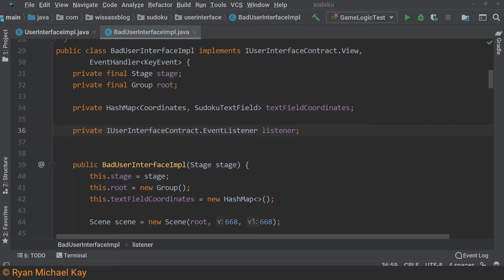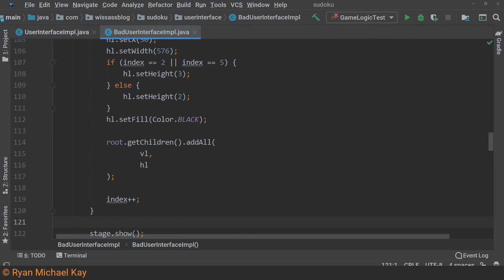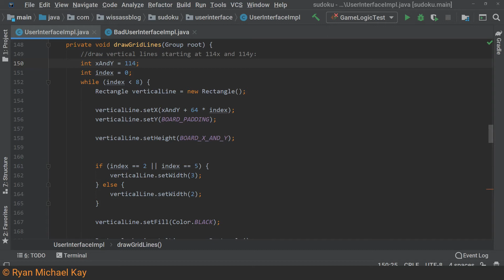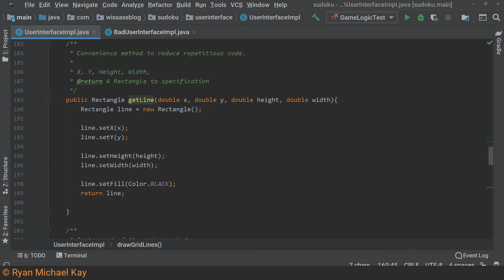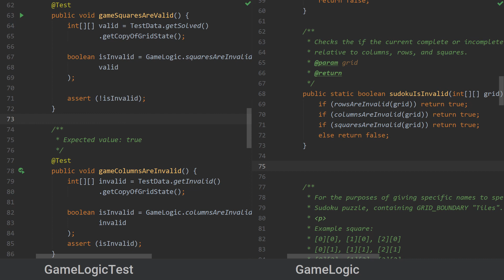Working Class Java 5-2: How To Write Helper Methods In Java To Improve Code Structure and Legibility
Separation of concerns does not just apply to classes. It can also apply to the way you write your functions (methods). In this lesson, Ryan explains how to use helper methods, and the benefits of doing so.

Note: Although the DRY principle can be useful, in certain situations it can also cause more problems than it solves.